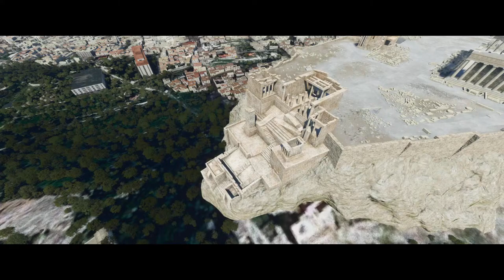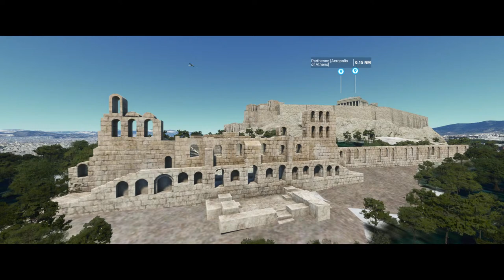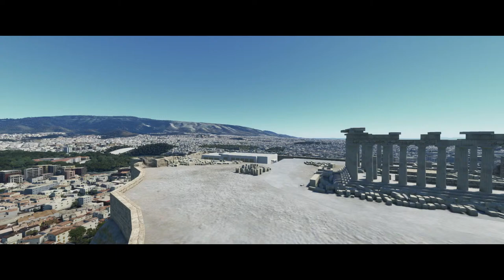Flight Simulator 2020 - Exploring Greece